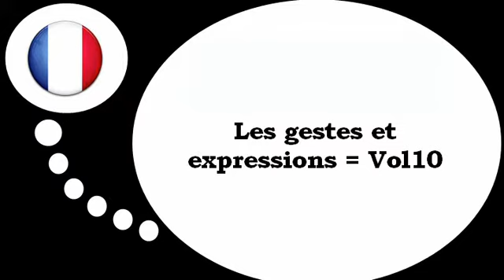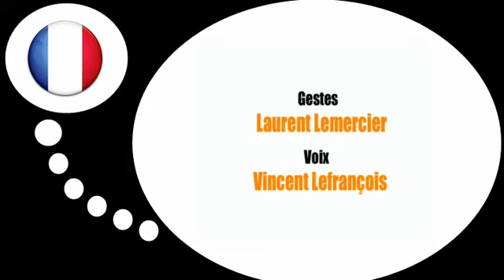Curso de francés = Gestos y expresiones # 10